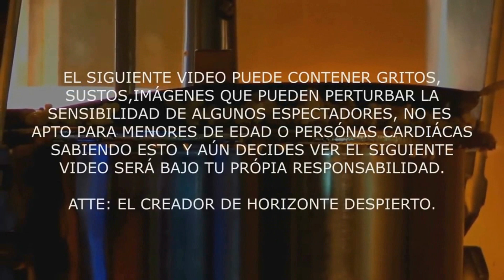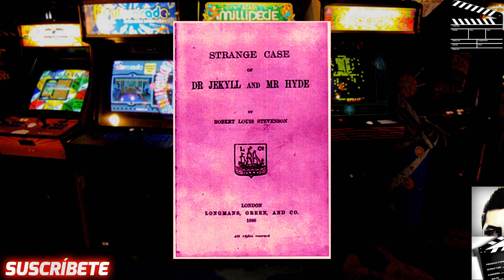EL VIDEO JUEGO DEL PASTOR CRISTIANO PARTE 1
Hola, deja tu petición de saludos en este link para que salga en el siguiente video de saludos